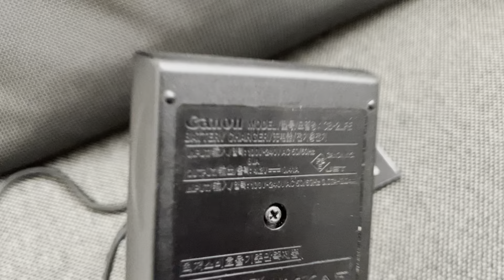Canon CB-2LFE Battery Charger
Original Genuine Canon CB-2LF Charger BEST PRICE